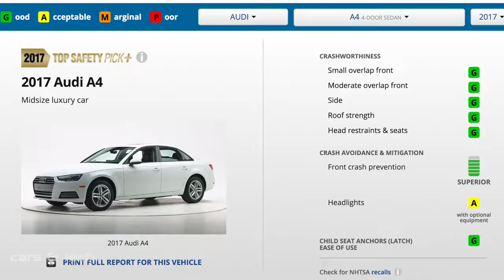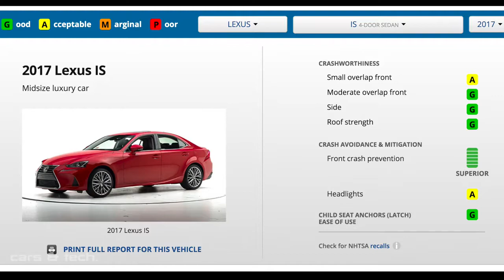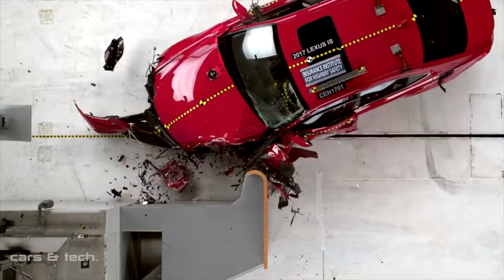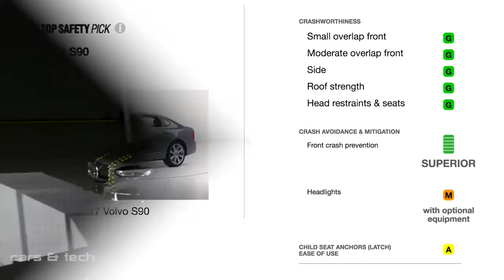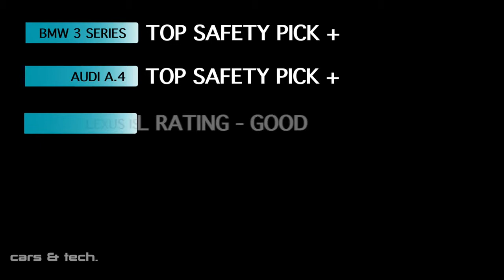2017 / 2018 Midsize Luxury Car Crash Test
2017 / 2018 midsize luxury car crash test

4. BMW 3 Series
3.Audi A.4
2. Volvo S90
1. Lexus IS 250

2017 Lexus IS 40 mph small overlap IIHS crash test
Overall evaluation: Acceptable

2017 Audi A4 40 mph small overlap IIHS crash test

2017 BMW 3 series built after November 2016 40 mph small overlap IIHS crash test

2017 Volvo S90 40 mph small overlap IIHS crash test